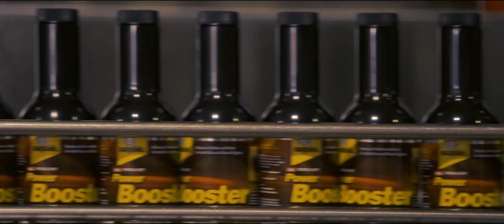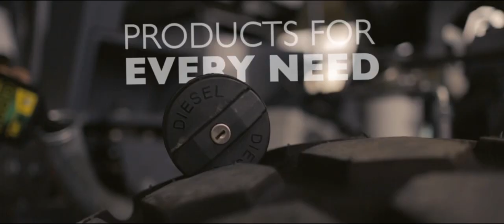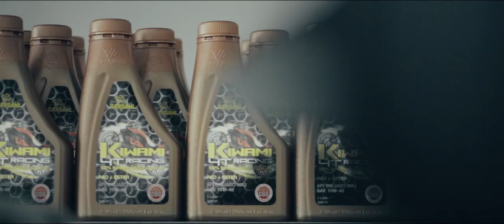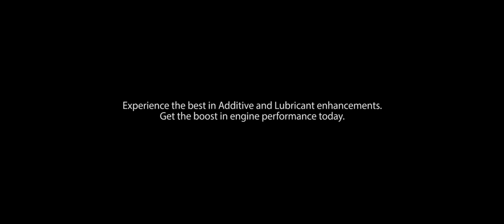BARDAHL Asia Pacific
Корпоративное видео BARDAHL Asia Pacific / 2016